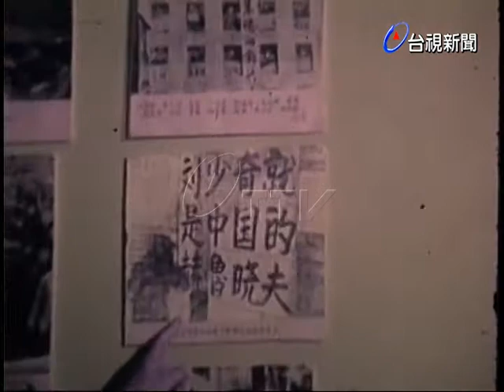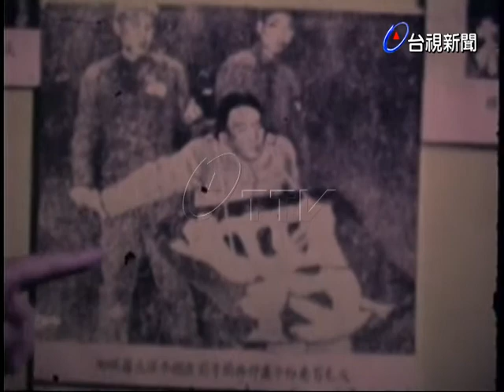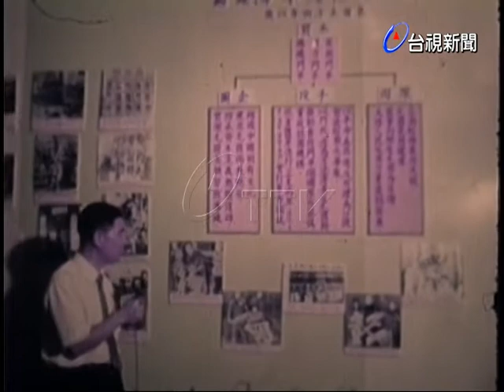訪國防部特種軍事情報室王澄宇談匪區權力鬥爭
(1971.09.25)國防部特種軍事情報室王澄宇接受記者訪問，談論共匪在文化大革命時期的權力鬥爭.他隊共匪的本質，原因，手段與企圖都做了詳細而精闢的分析講解，並舉劉少奇遭鬥爭的例子.